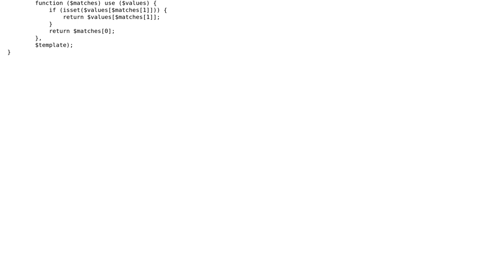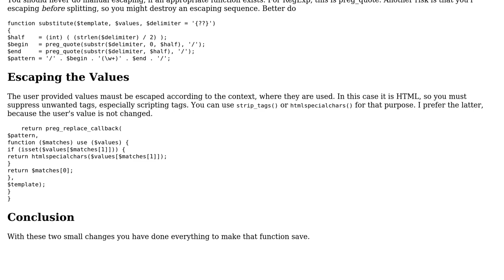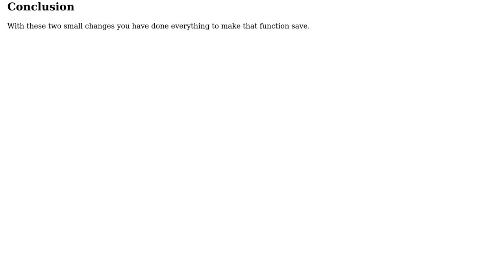Code Review: Template parsing function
With thanks & praise to God, and with thanks to the many people who have made this project possible! | Content (except music & images) licensed under CC BY-SA | Music | Images & others | With thanks to user user1032531 user nibra user Jamal and the Stack Exchange Network Trademarks are property of their respective owners. You are responsible for your own actions.